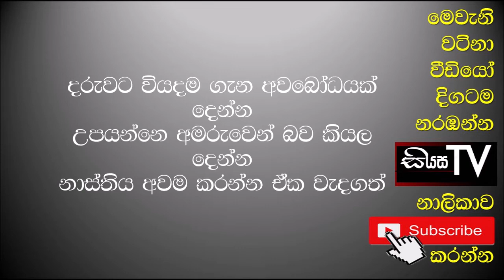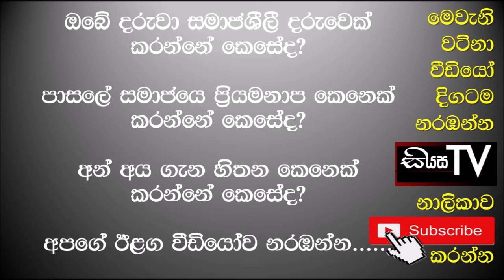දරුවට පොත් පත් සෙල්ලම් බඩු දෙනවනම් මේ ක්‍රමයට දෙන්න how to Give toys and books to children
දරුවා ගොඩනගන මනෝ විද්‍යාත්මක ක්‍රම